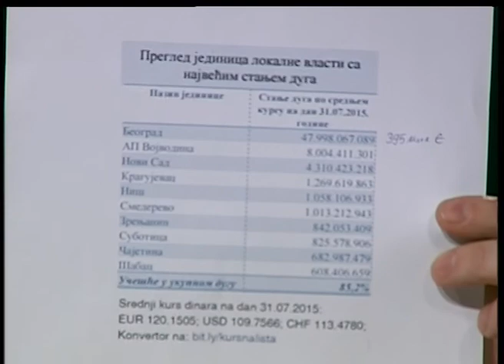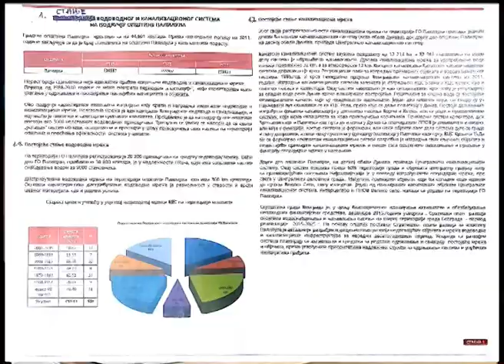Panorama - Ivana Vučićević - 27.02.2016. - sezona 02 ep. 22